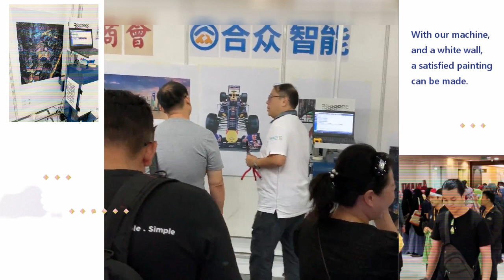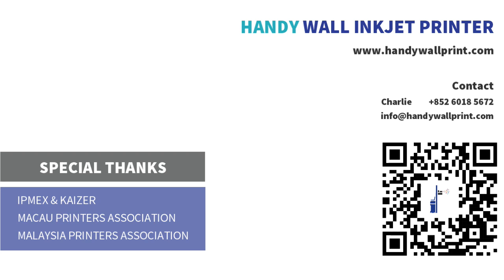IPMEX -2019 @ Malaysia Kuala Lumpur - Handy Wall Printer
This year, we introduced an innovative machine to Malasia. This wall inkjet printer was the very first one in the center and, in Malaysia!

Many Malaisans showed interest to and are attracted by our printer! We are so glad that Malaysians are both friendly and wise, they provided us many supports and opinions.